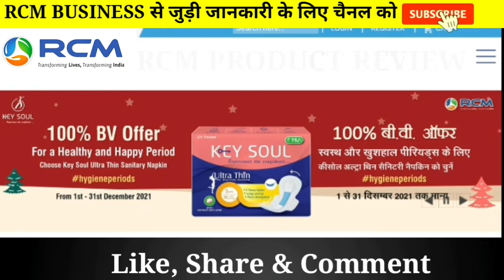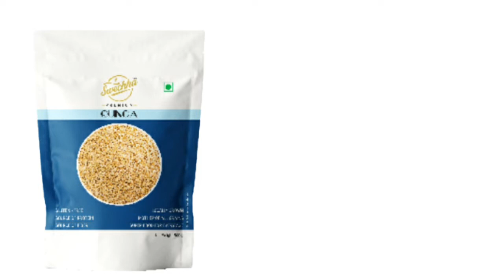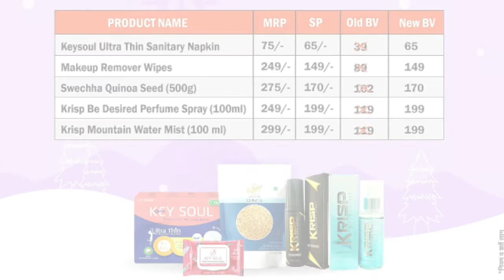RCM कंपनी दे रही है 100% BV 5 प्रोडक्ट का bv बड़ा धमाका बिज़नेस वॉल्यूम लूटो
rcm
rcm business
rcm business health guard
rcm health guard
rcm health guard price
health guard rcm
kc chhabra rcm
rcm kc chhabra
rcm
rcm business
rcm business news
rcm latest update
rcm rcm news daily
rcm business plan
rcm business plan video